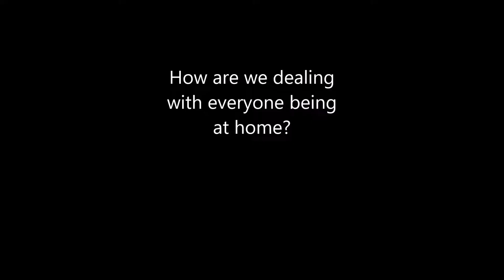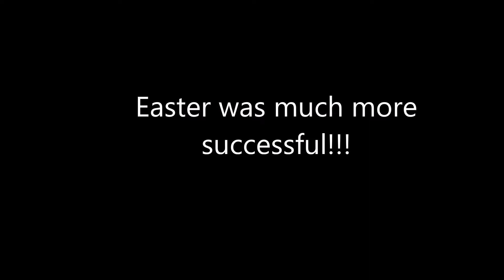Swirl World - Quarantine Chronicles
Join me as I step out into the world to grab a few things at the grocery store during the Covid-19 Quarantine, I'll catch you up on the past week and talk about how our household is managing homeschool, holidays, and co-parenting during the pandemic.